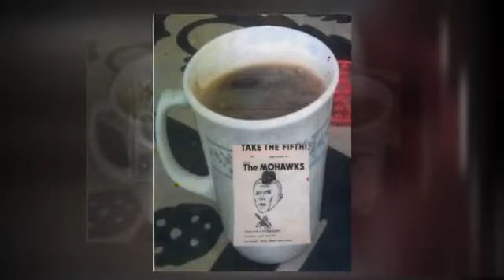Coffee By The Mohawks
1981 SF punk/garage band tune